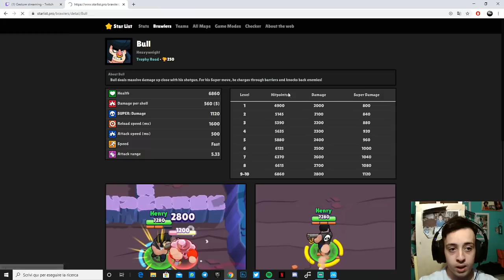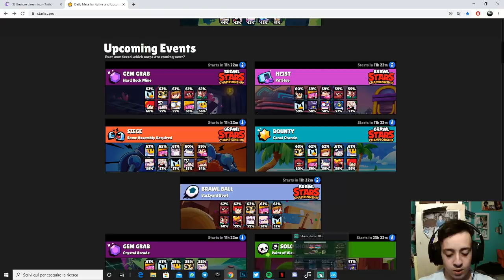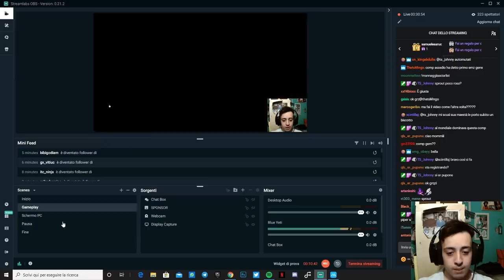COME VINCERE LA SFIDA 15-WINS SU BRAWL STARS!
⫸Lascia like e lascia un commento!

𝕸𝖔𝖒𝖒𝖎 𝕵𝖔𝖗𝖉𝖆𝖓